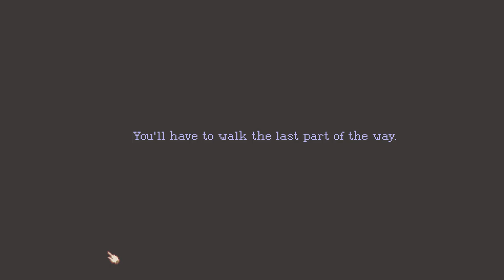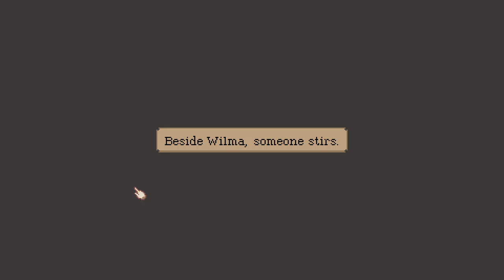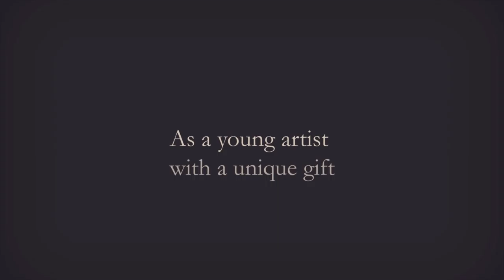Let's Play ► THE LION'S SONG | Ep.1 SILENCE - FULL PLAYTHROUGH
Contact or follow me through:
About the game
The Lion's Song: Episode 1 – Silence" draws the player into the life of a talented young composer, Wilma, preparing for her breakthrough concert, the defining moment of her career. Searching for inspiration she escapes from the pressure for success to the solitude of the Austrian Alps.